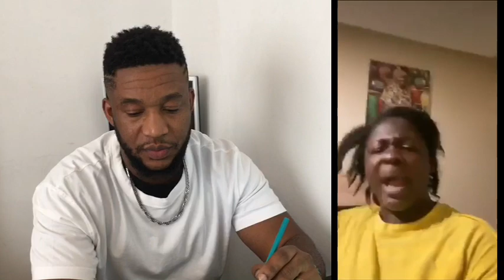Tracy Boakye on Kennedy Agyapong again.who started this first ? Ken or tr@cy